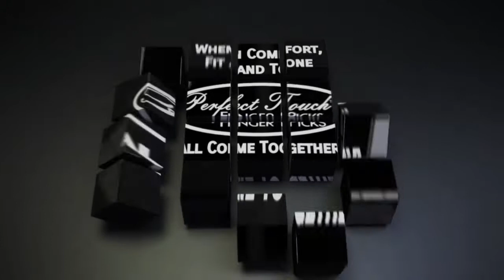Michael Stockton talks Perfect Touch Finger Picks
Out on the Flatt Lonesome Summer 2018 tour, Michael stops for a quick video on why he plays exclusively with Perfect Touch Finger PIcks!